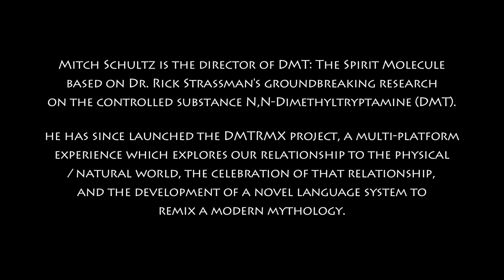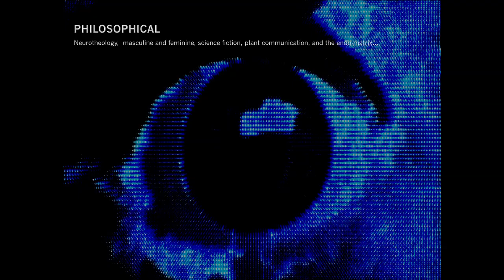Mitch Schultz: Cultural Metamorphoses: Re-coding Mythology, Transmedia to Transbeing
This lecture was presented as part of the Lost Tribes and EGA 'Origins of Consciousness tour' in 2012.

Bio:
Mitch Schultz began his life journey in Memphis, Tennessee and has since called Texas, Minnesota, Colorado, New York, Europe, and Peru home. Guided by his lifelong love of storytelling, Mitch has cultivated a multi-disciplinary expertise in motion pictures, interactive media, and culture hacking. He earned his Bachelor of Science primarily focused on media production, communication theory, and information mapping at the University of Texas at Austin. Soon after, Mitch completed his Masters of Fine Arts at NYU's Tisch School of the Arts. As researcher at the Interactive Telecommunications Program at Tisch, he delved into a curriculum that "explores the imaginative use of communications technologies -- how they might augment, improve, and bring delight and art into people's lives." Mitch continues to foster his growth within the academic community by speaking at universities and conferences worldwide. Schultz has also worked as a branding consultant for VisionLab, the progressive HD cable channel dedicated to experimental video art. Following the successful launch of VisionLab, he shifted into independent film production as Director of Development for Ghost Robot, where he outlined a transmedia framework for the company's future. As the Director of Sales & Marketing and Conceptual Producer, Mitch honed his commercial and branding skills with global clients. He segued from the commercial realm into developing Spectral Alchemy, an entity that generates bona fide mythology through the exploration, formulation, and revelation of revolutionary edicts via an esoteric modus operandi. As a hybrid entity and think tank, Spectral Alchemy creates transmedia narratives and culture architecture, which explore the inherent connections between consciousness, nature, language, technology, and the evolving human mythology. Current projects include the highly anticipated documentary DMT: The Spirit Molecule, the filmic adaptation of Joe Loya's lauded autobiography The Man Who Outgrew His Prison Cell, and the MNTTKA Manifesto, a multi-platform experience that outlines a new paradigm for consciousness, our relationship to nature, the celebration of that relationship, and the development of a new, syncretic language. Mitch is also the Executive Producer and Creative Director for the DMTremix Project and served as Artistic Director for the I/O Port at JFK International Airport, overseeing a conceptual & practical installation engaging the user through interpreting information from the airport's arrival system as visual content mined from the web in order to aesthetically enhance the existing space. He has also contributed to R&D for Microsoft on Amnesia Moon, an episodic, interactive sci-fi mystery. As a screenwriter, Mitch has collaborated with Guy Garcia on Skin Deep and Douglas Rushkoff on Ecstasy Club. He continues developing novel concepts by writing, directing, producing, and examining experiential design. SpectralAlchemy.com /

The opinions offered here are not those of EGA directly, but rather of the speakers themselves. No matter how well informed you are, many of these substances remain risky without the proper preparation and setting and are still currently against the law in Australia. The information on our channel is not presented to encourage drug use or endorse illegal activity of any kind, but rather to offer a broad array of counterpoints to the mainstream notion that any and all use of psychedelic plants, entheogens and sacraments is detrimental to the mind, body and society at large. EGA supports a fact-based approach towards drug use, research and policymaking. We hope you find this information beneficial.